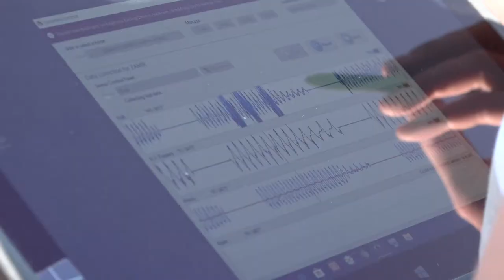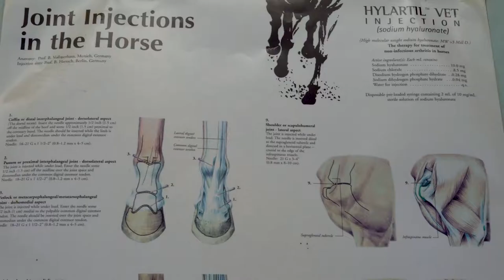Il video girato presso il centro ippico Uisp Happy Horse